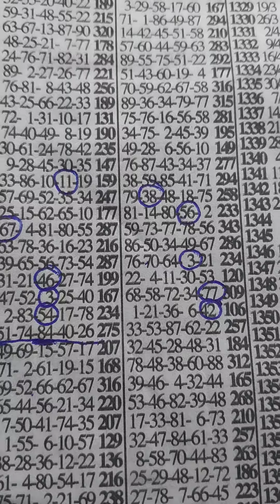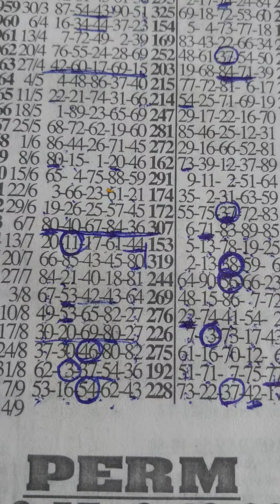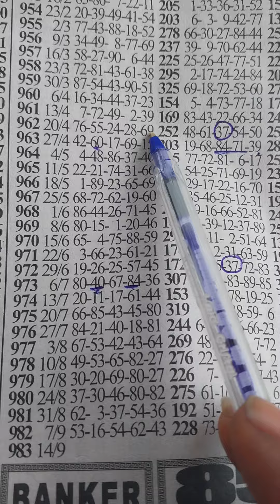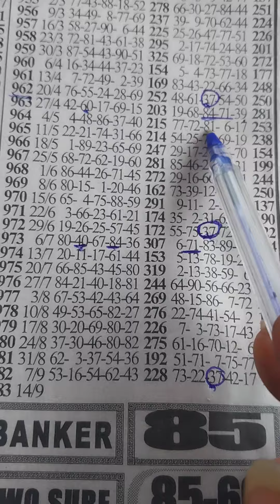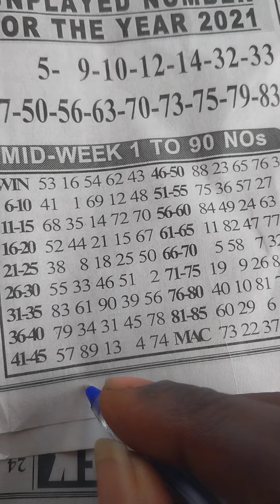Mid week plan set Two sure[84bk dropped](14/9/2022)